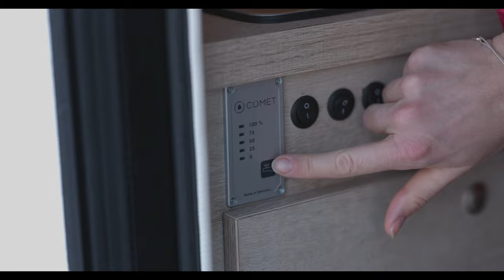Volvo XC70 & custom MINI CAMPER - winter camping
You know I love camping in my Volvo but with so good trailer it's more comfortable. Big traction battery, solar panels, 240V socket, washbasin, water tank, gas, heating and a lot of storage space.

This camper is made by my friend and I'm happy that we finally found some time with my wife for test it 😊

Absolutely no problem on snow with this ~600kg trailer thanks to AWD and new winter tires.

Extended video version of this trip coming soon 🙃

Equip list:
🚘 Volvo XC70 AWD D5 (MY08)
🚍 "Kamzík" by TATRY VAN
🎥 Canon R3 + 15-35mm, 85mm and 100-500mm lenses
🎤 Zoom H6 + XYH-6